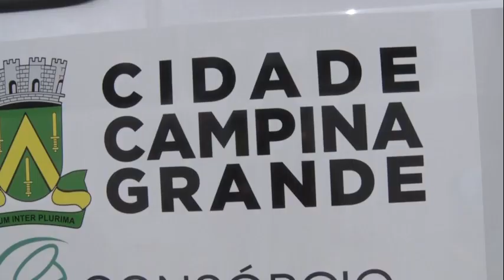ITN 06.11.23 - Campina Grande conta com 10 novos veículos na frota do transporte público